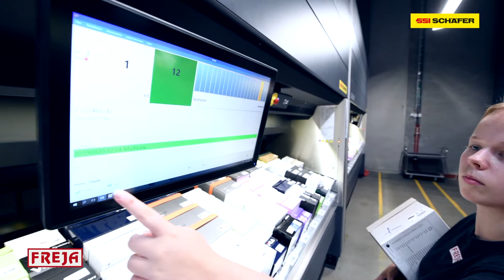FREJA optimerer e-handelslager med SSI LOGIMAT® fra SSI SCHÄFER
Hvordan opbevarer og håndterer man B2C-E-handelsordrer effektivt på begrænset plads? FREJA Transport & Logistics A / S viser en enkel, men smart måde at gøre det på. Lagerløsningen er ikke kun pladsbesparende, men også ergonomisk.